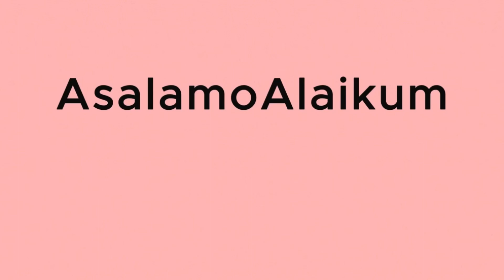Wahaj Ali and Yumna Zaidi More Than Love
This video describes the latest work of Pakistani drama actor Wahaj Ali. Wahaj Ali and Yumna Zaidi are famous actors of Pakistani drama industry.